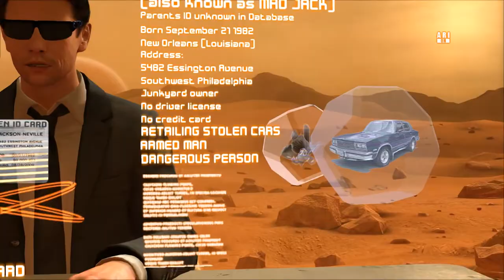HEAVY RAIN PC Gameplay Walkthrough Part 10